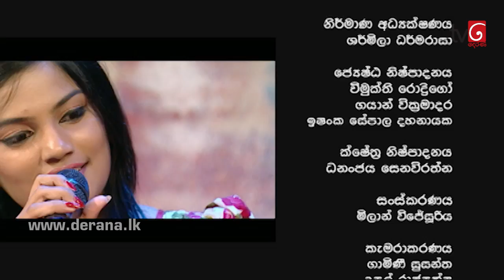Ammai Mamai - 01st May 2017